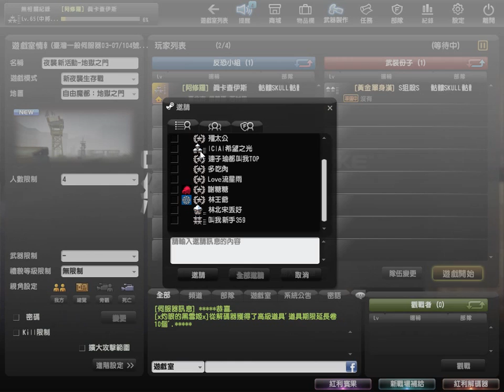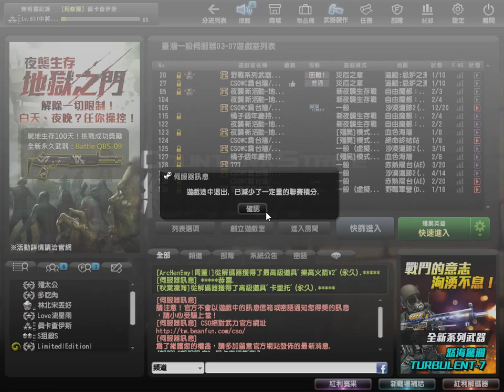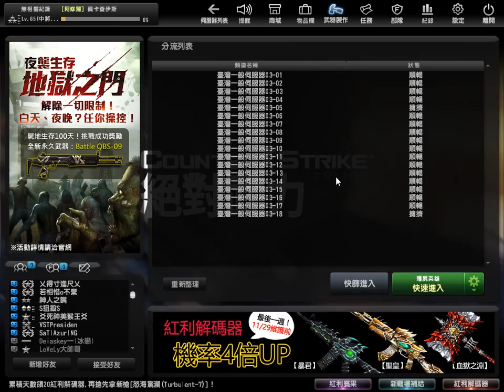【絕對武力CS Online】卡約實況 夜襲生存100天活動!滿天飛的阿比隆炸彈!!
大家好，我是 卡約Kayo
歡迎來收看我的實況日記!!
今天是帶來了超久見的【絕對武力CS Online】

好
久違的回歸CSO
偏偏遇上超87狀況啊!!
炸彈滿天飛
殭屍到處跑
我的槍到處掉
雖然前期福利不錯
但後期想死都難啊!!!
卡約的ID:真卡查伊斯
飄的ID:S狙殺S
如果你喜歡我的實況的話
可以點個「喜歡」以及「訂閱」
如果有任何的建議
歡迎發表喔!!